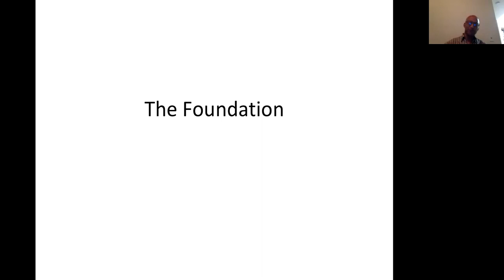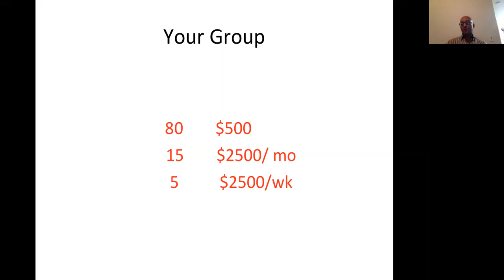The Foundation of Your Business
Hear Luciano Fidalgo share tips about the foundation of your business.